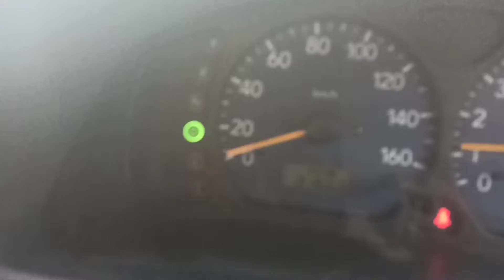ვამზადებთ ძაღლს ვარჯიშისთვის / ქართული ნაგაზი / Qartulu nagazi / თეთრი ხოდა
საქართველოს ბანკი

პირადი ნომერი
ანგარიშის ნომერი
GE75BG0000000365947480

თიბისი ბანკი

პირადი ნომერი
ანგარიშის ნომერი
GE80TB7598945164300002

მადლობელი დაგრჩებით თუ დაგვეხმარებით არხის განვითარებაში!!! წინასწარ გიხდით დიდ მადლობას!!! ნებისმიერი თანხით დაგვიდგებით გვერდში